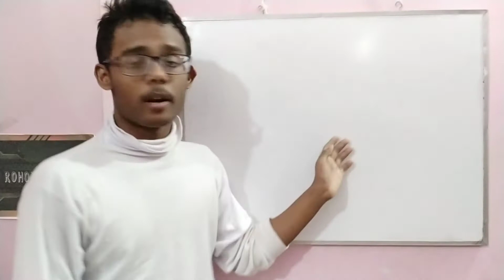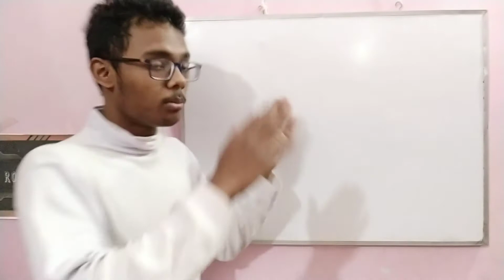START From 0 (Again and Again)